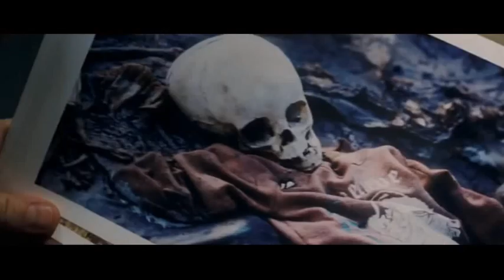Когда буржуаzное правосудие не работает против власти капитала